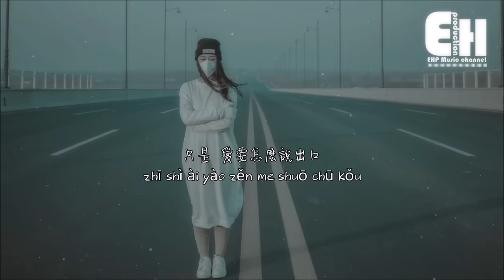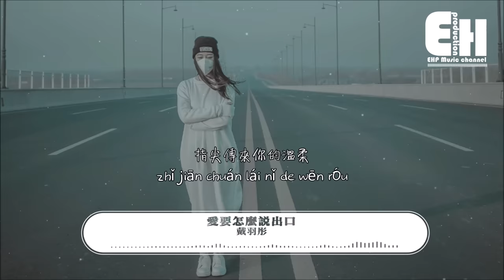戴羽彤 - 愛要怎麼說出口（原唱：趙傳）『你勸我滅了心中的火，我還能夠怎麼說 怎麼說都是錯。』【動態歌詞/Vietsub/Pinyin Lyrics】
演唱：戴羽彤
原唱：趙傳
作詞：李宗盛
作曲：李宗盛
錄音：３３studio@冼麗瀅
配唱製作人：山下石頭
藝人統籌：YY@阿魚

只是
愛要怎麼說出口
我的心裡好難受

叫我怎麼能不難過
你勸我滅了心中的火
我還能夠怎麼說
怎麼說都是錯

你對我說
離開就會解脫
試著自己去生活
試著找尋自我
別再為愛蹉跎

只是
愛要怎麼說出口
我的心裡好難受
如果能將你擁有
我會忍住不讓眼淚流

第一次握你的手
指尖傳來你的溫柔
每一次深情眼光的背後
誰知道會有多少愁
多少愁

我還能夠怎麼做
怎麼做都是錯

如果要我
把心對你解剖
只要改變這結果
我會說我願意做
我受夠了寂寞

只是
愛要怎麼說出口
我的心裡好難受
如果能將你擁有

第一次握你的手
每一次
深情眼光的背後
多少愁

愛要怎麼說出口
我的心裡好難受
如果能將你擁有

第一次握你的手
每一次
深情眼光的背後

❖Original Photo by 真实音色